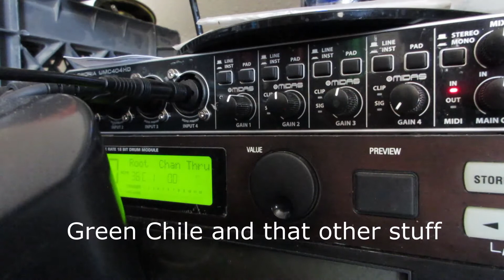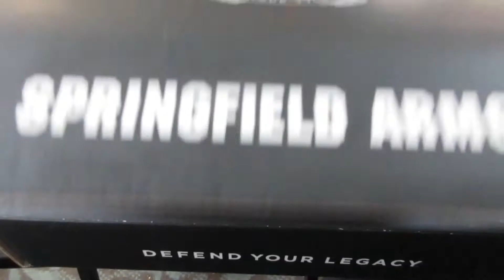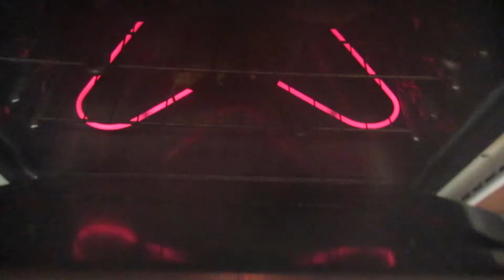Green Chile and that other stuff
Drink some water wash your hands call your mother .
Hatch ,pew pew and some coffee
Pew pew unboxing to come .

        Canon Elph 360

Music recording sotfware: Ableton Live